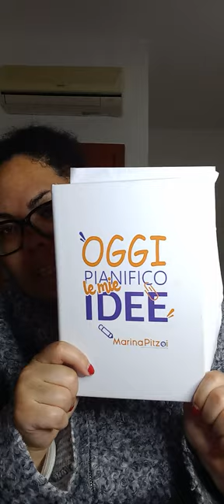video chiacchiericcio Video chiacchiericcio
ciao ragazze e ragazzi nuovi video chiacchiericcio vi tengo compagnia anche se sono completamente intasata di raffreddore poi vi volevo mostrare una crema che sto cercando di finire da un bel po ' di tempo mi aveva regalato mia madrina da acquistata ad acqua e sapone
 vabbe'  dettagli  questi sono sperò che questo video vi piaccia a presto al prossima video 📹 ciao 💞